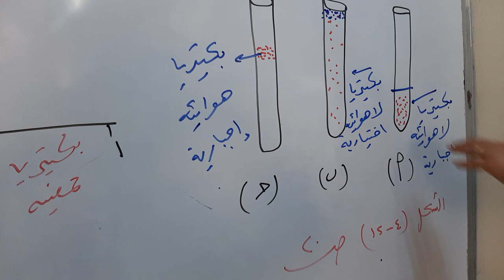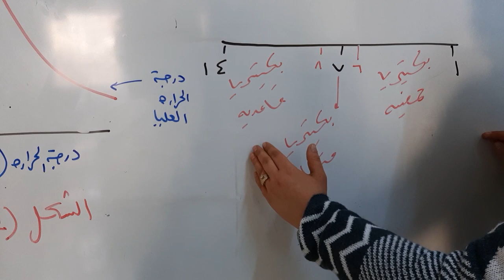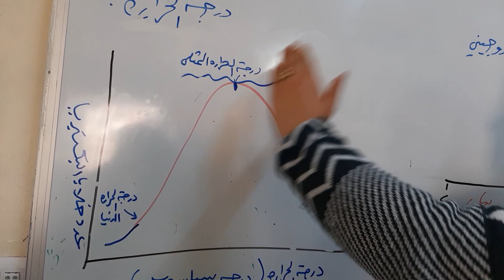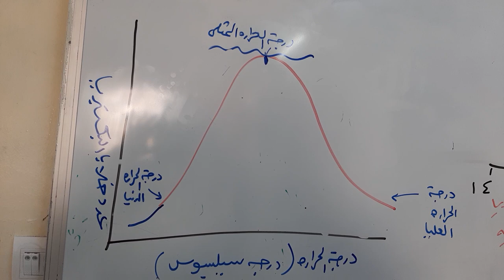الصف العاشر-أحياء-العوامل المؤثرة في نمو البكتيريا